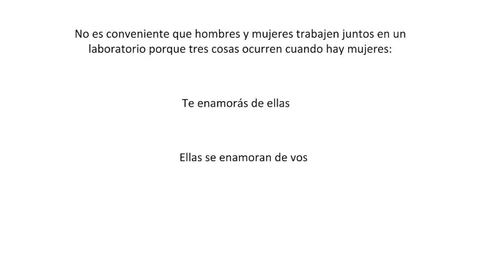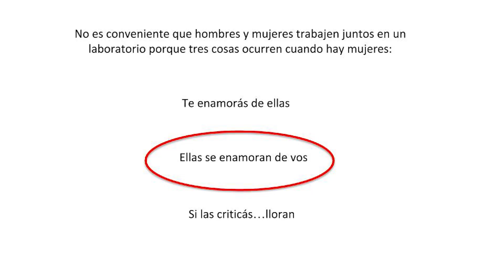Un cerebro más liviano | Nadia Chiaramoni | TEDxJoven@RíodelaPlata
Aunque no las veamos, las mujeres en la ciencia siempre están. Nadia Chiaramoni, doctora en biotecnología y comediante, revive aventuras de algunas de las más grandes investigadoras y nos desafía a incluirlas en la historia. Nadia es licenciada en Biotecnología y Doctora en Ciencias Básicas y Aplicadas (Universidad Nacional de Quilmes), e investigadora de CONICET. Además de estudiar sistemas de transporte de drogas para mejorar terapias contra enfermedades respiratorias Nadia es... graciosa. Cuando entendió que la comedia es algo serio hizo cursos de stand-up y lo aprovechó para divulgar la ciencia a través del humor. Es una de las fundadoras del grupo de monólogos científicos “Poper”, con presentaciones en Tecnópolis, el Centro Cultural de la Ciencia y el interior del país. This talk was given at a TEDx event using the TED conference format but independently organized by a local community.